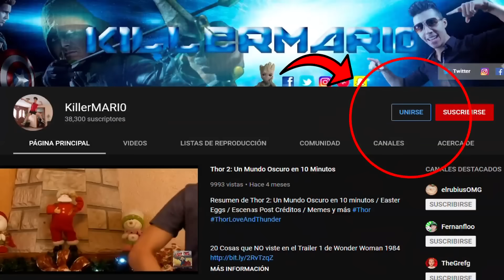¡AMAZING SPIDERMAN 3 CON VENOM! Duende Verde vs Doctor Octopus, Directivo Warner vs Marvel Studios!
- Trama de Amazing Spiderman 3
- Escena Eliminada Spiderman: No Way Home
- Presupuesto de Loki Temporada 2
- Corte Inhumana en Deadpool 3
- Gal Gadot seguira interpretando a Wonder Woman
- Por esta razon esta retirado Batman de Michael Kaeton
- Nuevo Comic Secret Wars: Battleworld
- Disney limito presupuesto de sus peliculas
- Actores van perdiendo huelga vs Hollywood
- Netflix hara series con Inteligencia Artificial
- Barbie en TV abierta ilegalmente

► ¡Sígueme BROU!